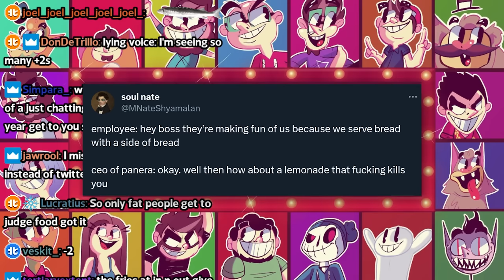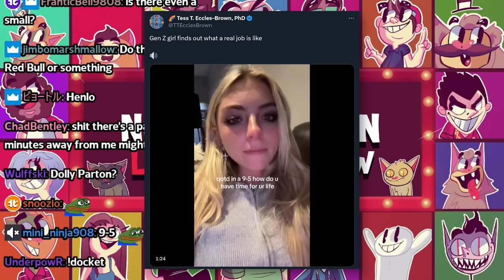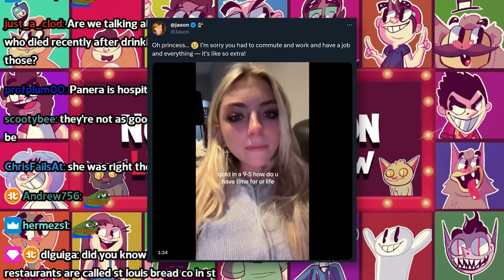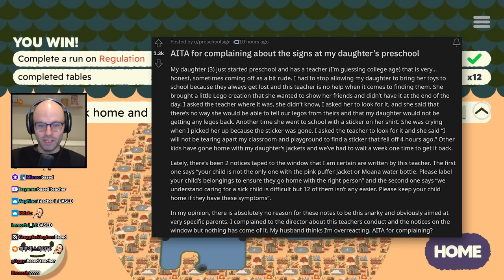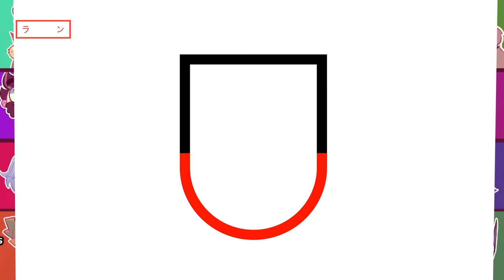Northernlion on the 9 to 5 Girl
as a full-time remote worker, it is great but also you might become a hikikomori which is also great

00:00 The Panera Bread tweaker
02:22 The 9-5 Girl
06:07 mini React Court
09:20 NL on the Marge Simpson tomb
12:02 do game companies use bots to promote their games?
15:24 NL on the Twitter algorithm
Games: Subpar Pool | Backpack Battlers